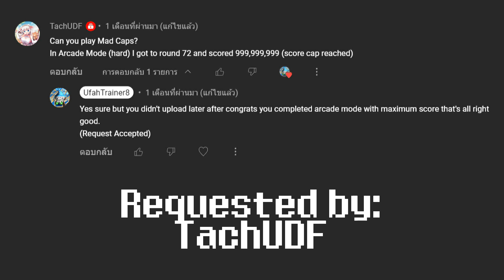Mad Caps - Arcade Mode: Round 1 to 15 (Hard Difficulty)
The bottle cap is a 3-match in the pattern game.

Requested by: @TachUDF

Mad Caps by MumboJumbo Games.